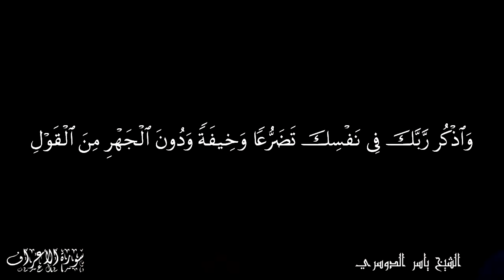وإذا قرئ القرآن فاستمعوا له وأنصتوا لعلكم ترحمون - ياسر الدوسري